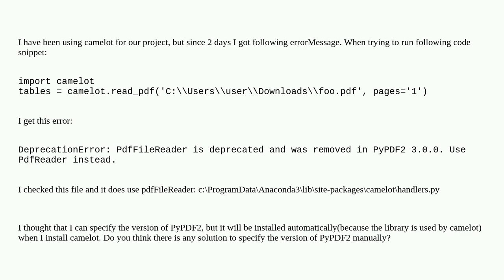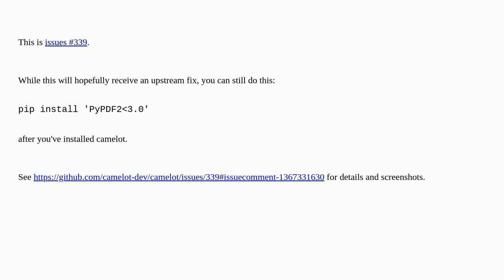Camelot: DeprecationError: PdfFileReader is deprecated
A special thanks goes out to the community

  python-camelot pypdf python